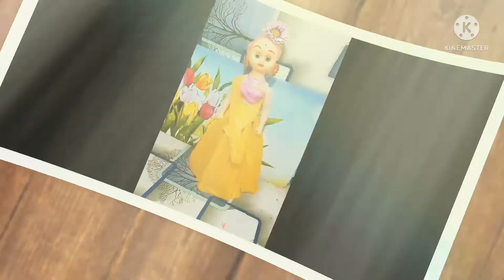Easy barbie dress making with plastic bag | DIY doll lehenga | Easy craft ideas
Barbie dress with polythene|No sew diy clothes|5 minute crafts

Hello friends,
In our channel you can find  making of clothes and miniatures for dolls.
In my videos, I share many ways to make simple clothes for dolls: dresses, pants, leggings, harem pants, flared pants, T-shirts, skirts ... with many styles. In particular, I make quite a lot of beautiful dresses for dolls without sewing or glue.